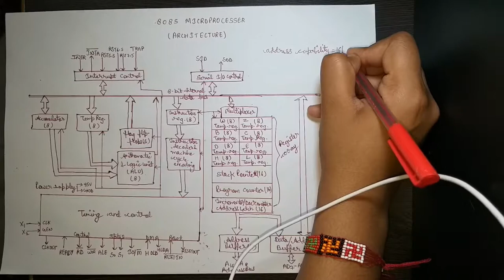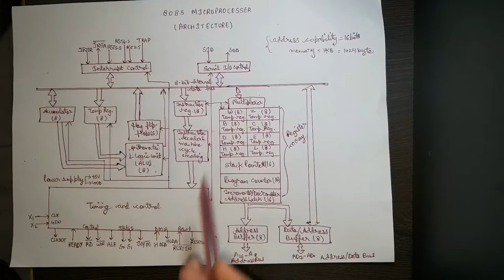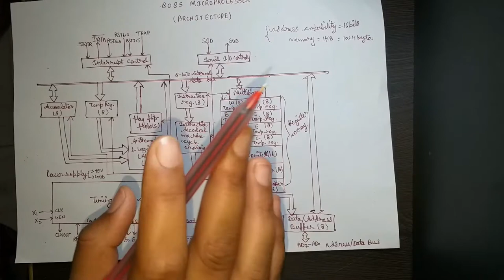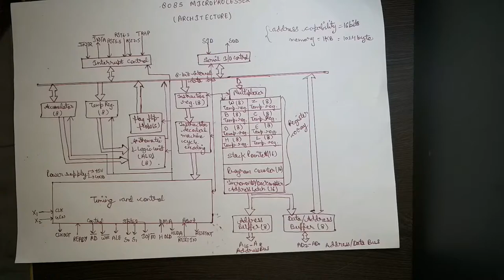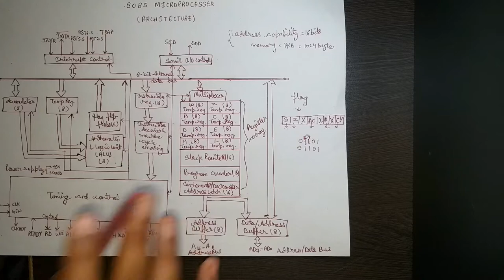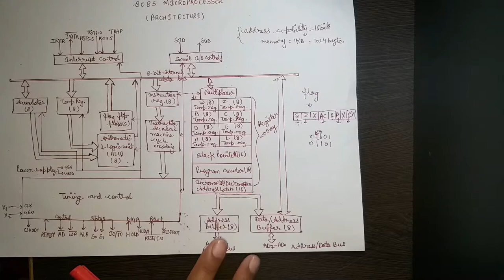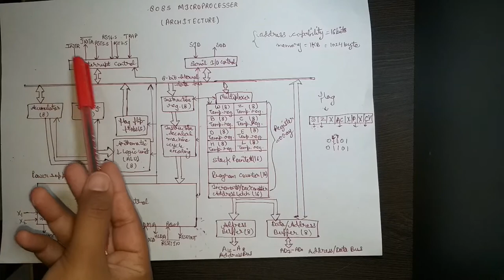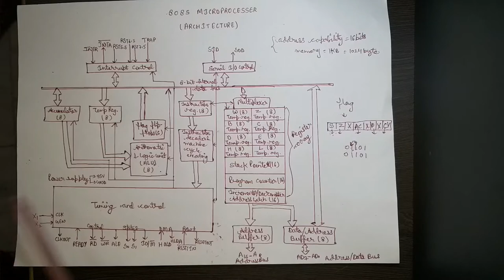MICROPROCESSOR-:8085 ARCITECTURE IN HINDI LEC #2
This video covers description of 8085 architecture of microprocessor in Hindi.
This is total microprocessor series along with gate question and university question.Both university student and gate student will get help from this video series.